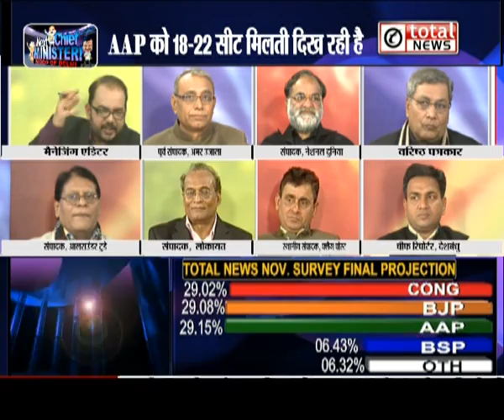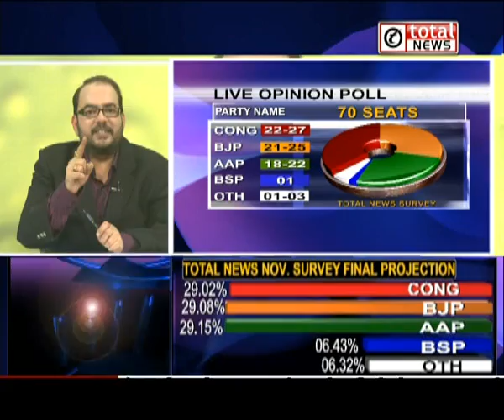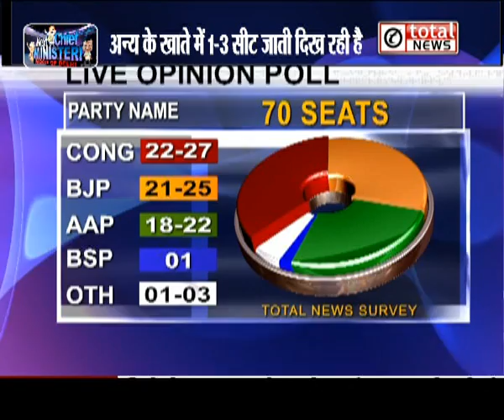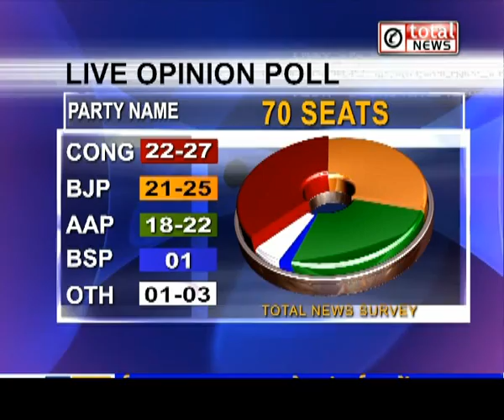Last Opinion Poll : Delhi Assembly Elections 2013, Part-5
Debate on the Last Opinion Poll for Delhi Assembly Elections 2013 by Total News.